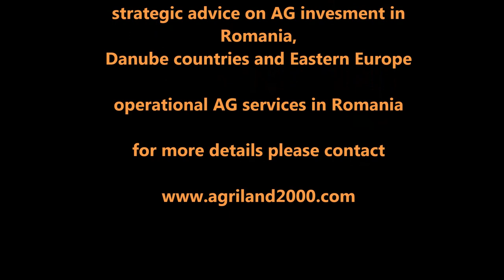AG ROMANIA 2013. Agriculture and agribusiness updates August 23rd 2013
AG newsflash on Romania. Updates for farmers, investors, traders, any other business player in the AG market focused on Romania.

Author: Dana Bucur agriculture consultant